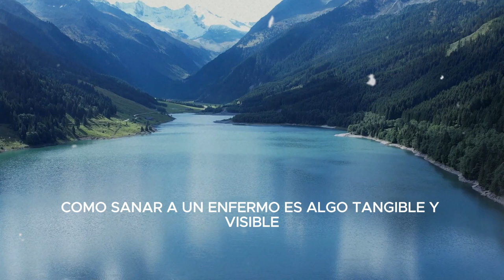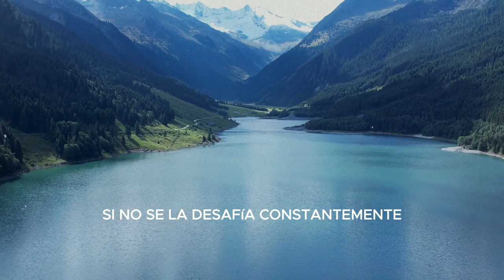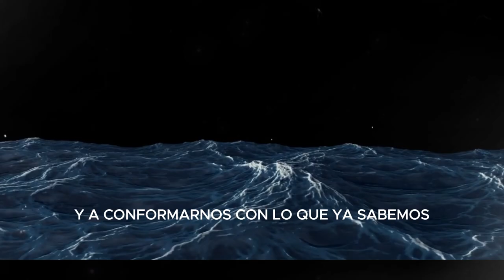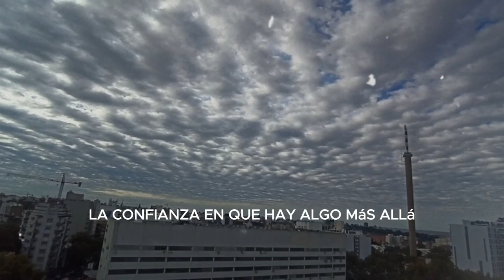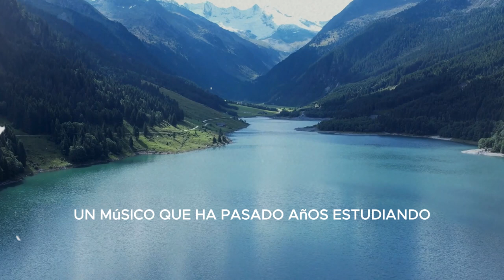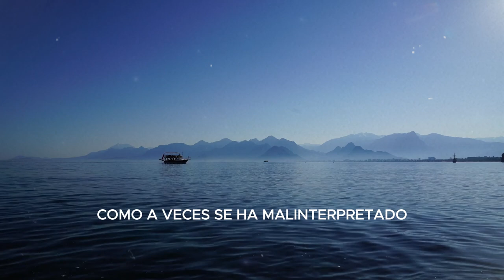CAUTIVOS MENTALES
En este video de "Pensamientos", te comparto una poderosa reflexión de Dante Gebel titulada "Cautivos Mentales". A lo largo de este mensaje inspirador, Dante nos guía en un viaje hacia la liberación de nuestra mente de las limitaciones autoimpuestas. Exploraremos cómo nuestros pensamientos determinan nuestra realidad y aprenderemos a reemplazar las creencias limitantes por una mentalidad abierta y expansiva. Descubre cómo puedes romper las cadenas mentales que te impiden alcanzar tu máximo potencial y empieza a vivir la vida que realmente deseas. ¡No te pierdas esta oportunidad de transformar tu vida desde adentro hacia afuera!